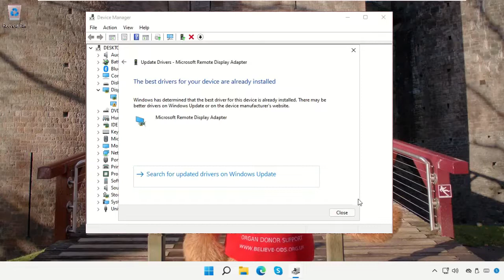How to get the missing graphics driver back in Windows 11 Device Manager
Tutorial : [ How to get the missing graphics driver back in Windows 11 Device Manager ]